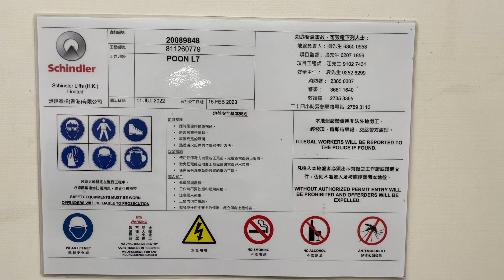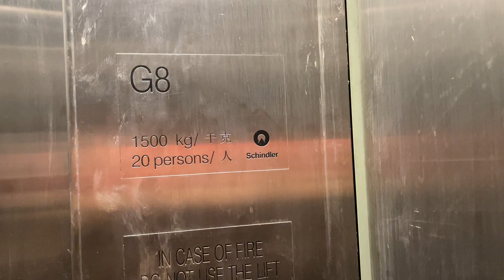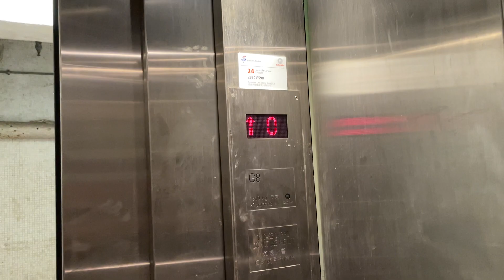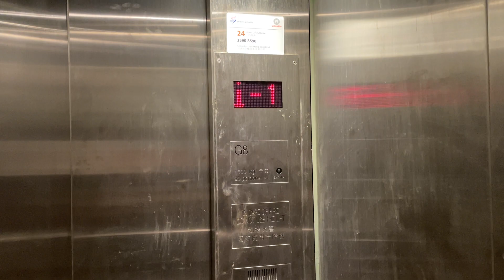[慢蝸牛𨋢門～～🐌]長沙灣保安道市政大廈迅達Schindler貨用升降機 (ver. 2022)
地址：長沙灣保安道325-329號

投入服務年份：1987

再次投入服務年份：2021

載重量：1500 KG 20 Persons

途經樓層：-1 (B),0/F (G/F),2/F

本影片可見相鄰另一部貨用升降機現時暫圍封正進行更換工程。